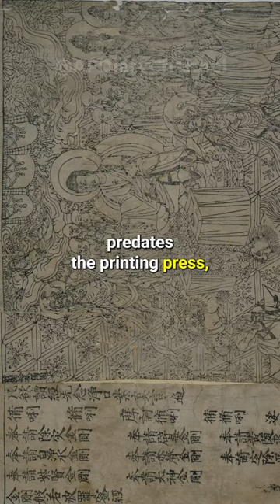The Oldest Printed Book: The Diamond Sutra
The world's oldest printed book is 'The Diamond Sutra.' Written in 868 AD in China, it's a precious treasure of Buddhist teachings. This manual print predates the printing press, making it a remarkable piece of human history. Exploring themes of wisdom and spirituality in depth, it serves as a significant example of early knowledge dissemination and the quest for wisdom in human history.